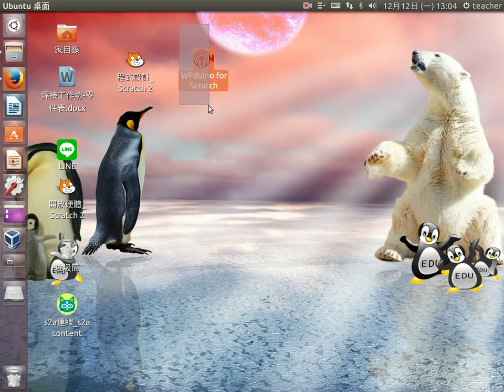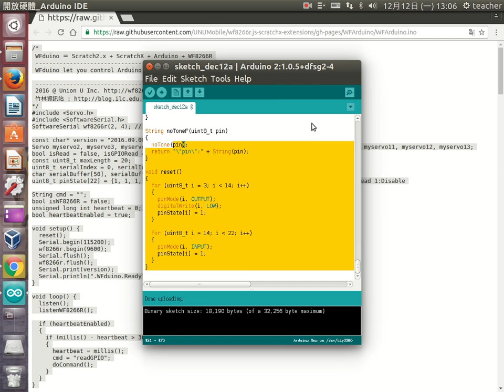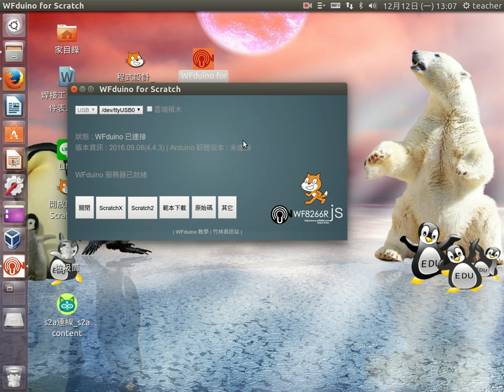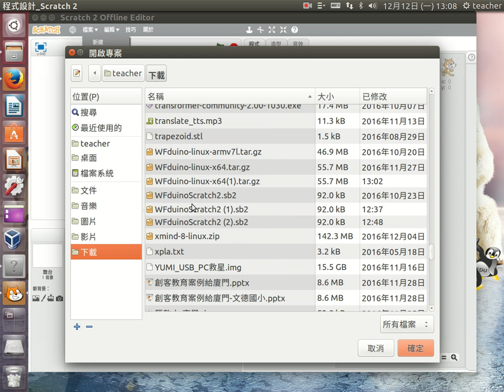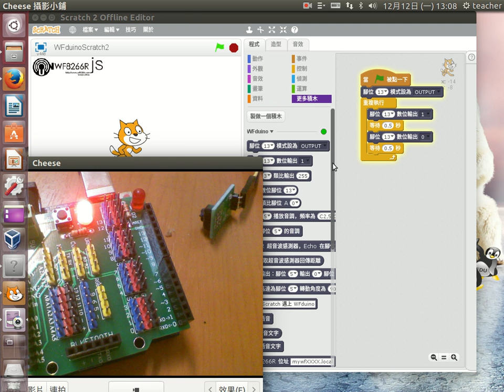a02-2wfduino連線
wfduino連線